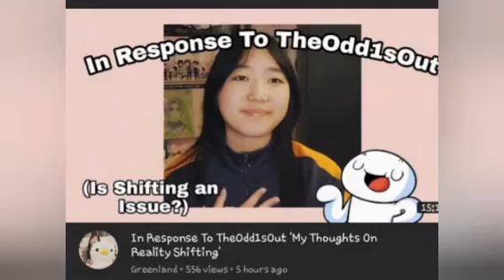Reality Shifting Tiktok - When Psychotic Shifters Say The Most Idiotic Things